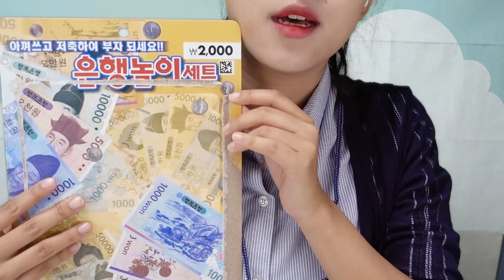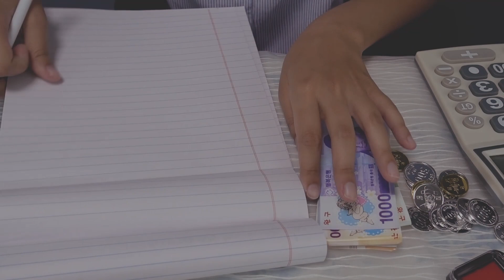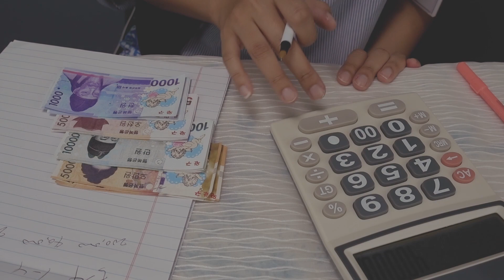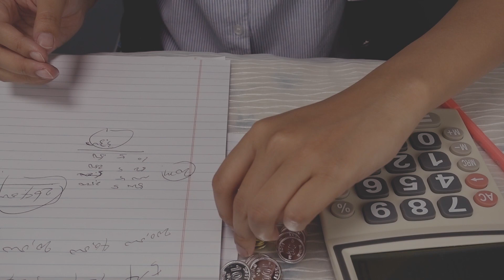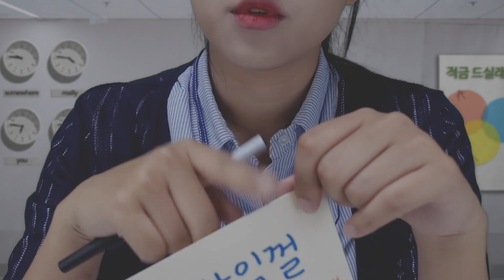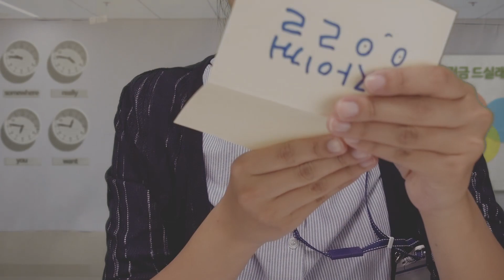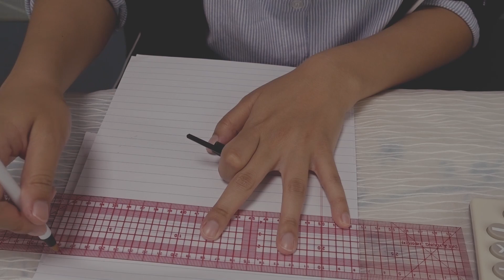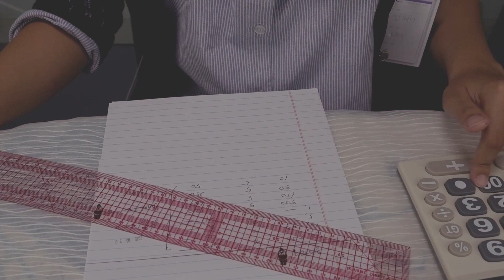[ASMR] 은행원 롤플레이 Bank RP [한국어/KOREAN]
드디어!!! 드디어 은행이 왔습니다!!
좀 더 ASMR스러운 분위기를 내기 위해서 말도 안 되는 설정을 해보았는데요ㅋㅋㅋㅋ
여러분이 보시기에 즐거우셨으면 좋겠습니다!
참, 돈 세는 소리를 듣고 싶으시다는 분들이 계셨었는데,
실제 현찰을 쓰기에 뭔가. 뭔가... 뭐랄까... 이상한 마음의 부담감이 생겨서...(뭔지 모르겠어요...ㅋㅋㅋㅋㅋ)
장난감을 이용해 보았답니다!
오늘도 봐주셔서 감사해요!!

참! 저번 영상에서 물 떨어지는 소리가 들린다고 피드백 해주신 분이 계셨는데요, 확인해보니 정말로 들리더라구요. !! 제가 밤에 촬영을 하기는 하지만 그럼에도 불구하고 제 방과 붙어있는 베란다에서 조금씩 물소리가 들리는 것 같아요..ㅠㅠ 아마 장마가 시작되면 더 조절을 해봐야 할 것 같기는 한데. 우선 최대한 확인하고 촬영에 들어가는 방향으로 조절을 해보도록 하겠습니다! 혹시나 또 들리시는데 너무 거슬리시거나 하시면 알려주세요! 감사합니다~

Hello!
This is Bank RP!!!
I tried to make it more like ASMR.
I hope you can enjoy it!
Anyway, you said to me you want to listen counting cash sound.
But I think... It's little bit... something weird.. to use real cash. I don’t know what this feeling but it’s little bit make me feel heavy...(?) lol
So I used toy money!

And I got comment that last video have some water sound. I checked it and I found that sound. I think it's maybe from balcony behind my room. I’ll try to check it before shoot! But if you feel it’s too much noisy, please tell me! Thank you~

☞타임라인☜
00:33 키보드 소리로 시작 / start with keyboard sound
02:40 서류 작성 / document
05:15 현금 확인 및 정리 / checking and arranging cash
12:12 도장 / stamp
12:50 돈 같이 확인 / checking together
14:39 통장 / account
21:18 정리 / finish

*오늘의 립*
[페리페라] 잉크 더 에어리 벨벳 | #3 조기품절